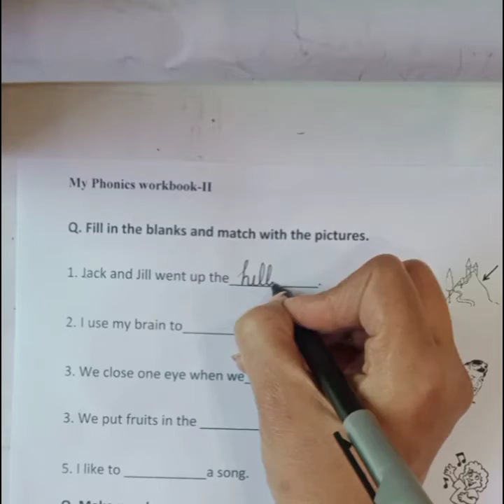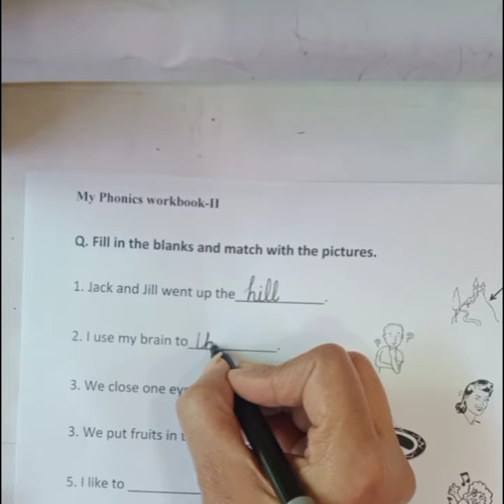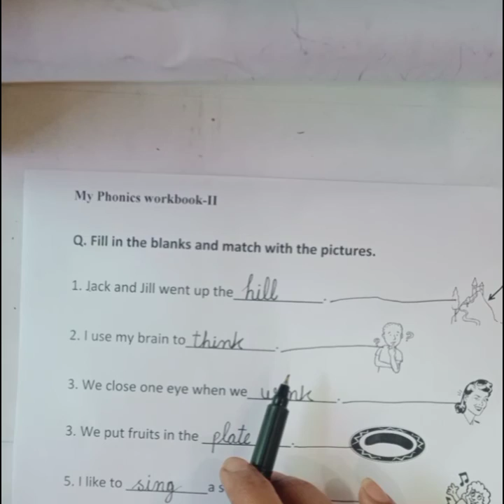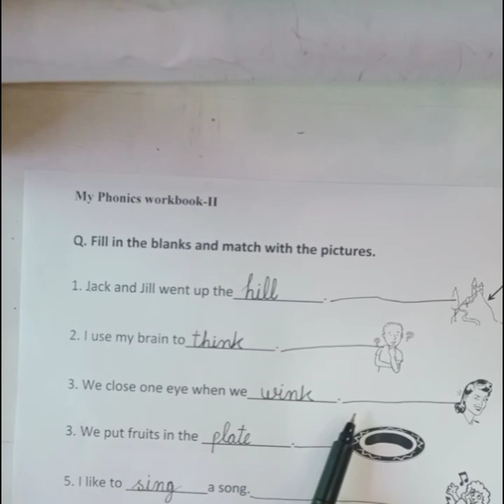Class 2 Phonics Page 22 1st half